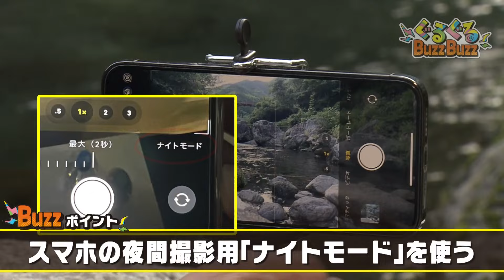「スマホで撮れる！美しき ほたるの世界」2024/6/13放送 ぐるぐるBuzzBuzz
RKC高知放送アナウンス部全員が動画の再生回数を対決!!
ぐるぐるこうち見てね♪